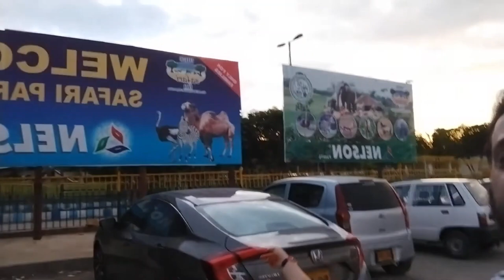Safari Park Karachi | HAMMworld family Adventure of Safari Park | Sun rise at Safar Park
A HAMMworld family visited to Safari Park Karachi and it was a great adventure as Safari Park is one of the best family park for Karachi has lake, parks, animals,  and fun land area and we really enjoyed the Sun rise it was a great experience to look Nature beauty.

Click on the bell icon to get instant notification of my new videos. You will get notified about future videos